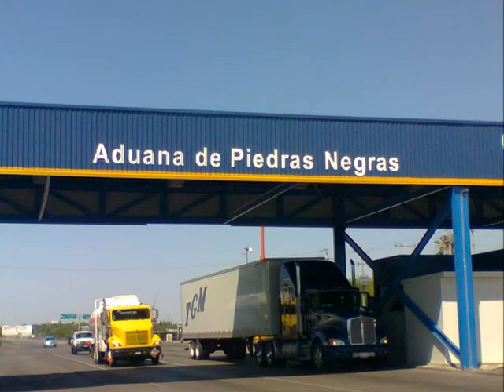Grupo Son:Retro / El Viajesito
El Original Grupo Son:Retro haciendo un gran homenaje a los grandes de la honda Tropical como lo es el Grupo Renacimiento 74 Grabando en su nuevo Disco Ayer y hoy el Viajesito
San Nicolás de los Garza Nuevo Leon